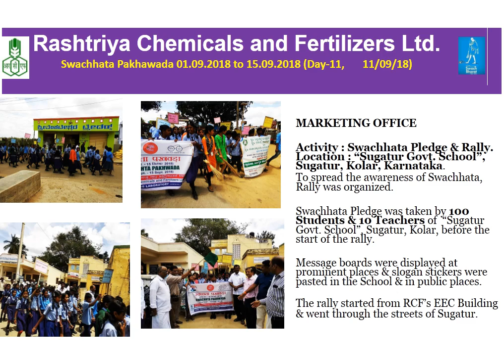RCF Swachhata Pakhawada SEP 2018 11 09 2018